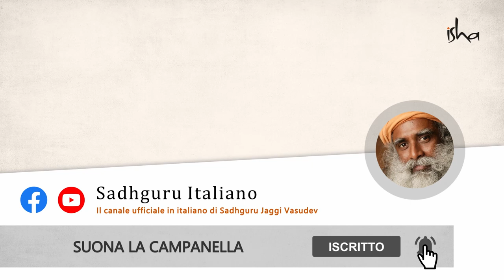Quali conseguenze hanno i rapporti extraconiugali? | Sadhguru Italiano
L'adulterio in una relazione non è una questione di giusto o sbagliato, è solo una questione di senso e conseguenze. Sadhguru va oltre la limitata definizione morale che la società oggi attribuisce all'adulterio e guarda al portare l'amore in tutto ciò che facciamo, non solo nelle nostre relazioni.Yogi, mistico e visionario, Sadhguru è un maestro spirituale con una particolarità. Con una sorprendente miscela di profondità e pragmatismo, la sua vita e il suo lavoro servono a ricordare che lo yoga è una scienza contemporanea, di essenziale importanza per l’epoca in cui viviamo.